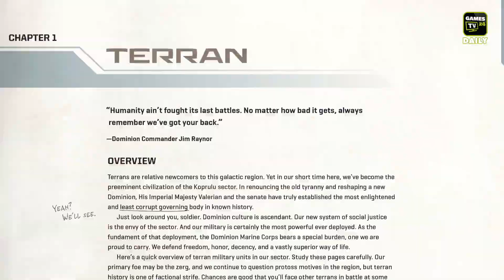Starcraft 2, Shenmue 3, Elder Scrolls Online | Games TV 24 Daily - 16.07.2015